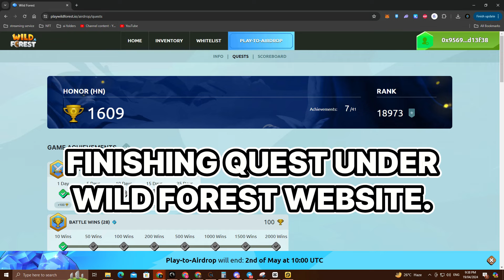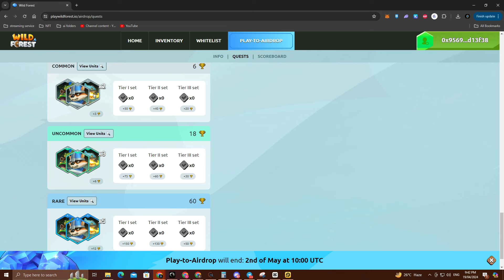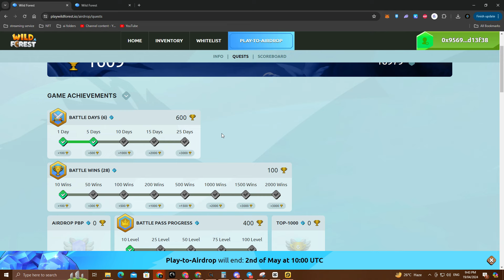KUMITA NG FREE MONEY BY DOING PLAY TO AIRDROP SA GAME NA TO! ALAM NYO NA GUYS, PALDOHAN TO!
✅Streamer code: BMGaming#9549

✅ FREE MONEY WITH AIRDROPS (THE LIST WILL BE UPDATED FROM TIME TO TIME )
✅ NFPrompt - Concept is like midjourney, do the task and claim daily NFP!
✅ Yoga PZ - health and wellness web3 project -  well3.com / pm me for codes. ( KTCTA , D84LL , CGSL7 , K5M9R , HTLLM)